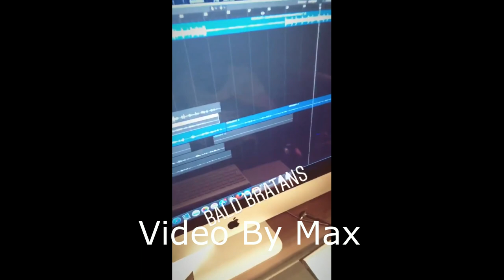Capital Bra Neue Lieder !??!?!?!?